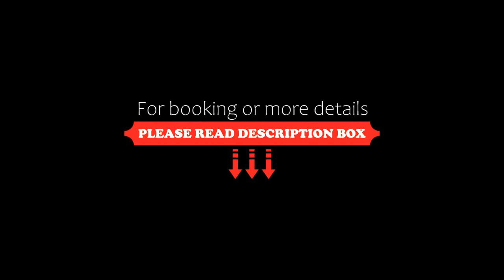Villa Arkadia, Łukęcin, Poland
About Property:
Set in Łukęcin in the West Pomerania region and Łukęcin Beach reachable within 600 metres, Villa Arkadia offers accommodation with free WiFi, BBQ facilities, a garden and free private parking.

There is also a kitchenette in some of the units equipped with a fridge, an oven, and a dishwasher.

A terrace is available on site and both hiking and cycling can be enjoyed within close proximity of the holiday home.

Pobier...
Property Type: Hotel
Address: ul. Spacerowa 4, 72-401 Łukęcin, Poland
Searching For
1. Villa Arkadia - Łukęcin - Poland
2. Villa Arkadia - Łukęcin - Poland Address
3. Villa Arkadia - Łukęcin - Poland Rooms
4. Villa Arkadia - Łukęcin - Poland Amenities
5. Villa Arkadia - Łukęcin - Poland Offers and Deals
Audio Credit:
Track Title: Reasons To Hope
Artist: Reed Mathis